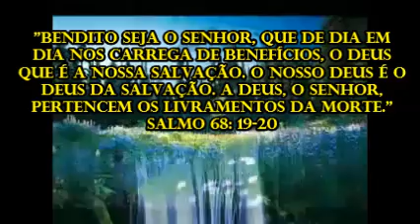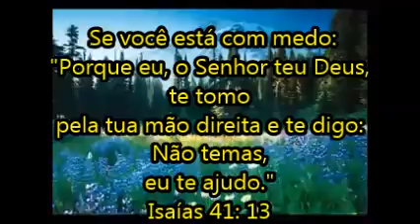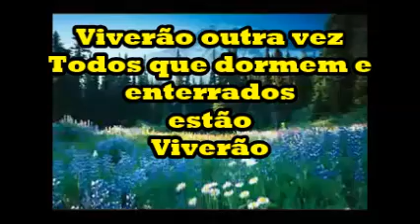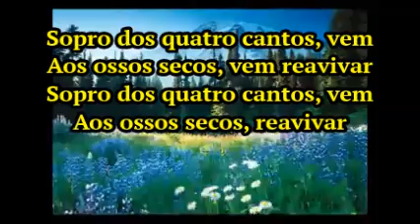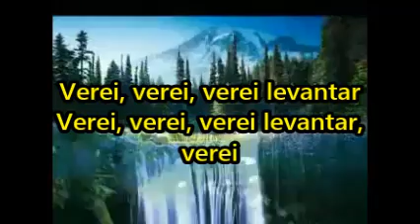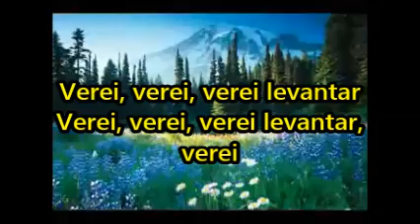Hino Ezequiel Raquel Malafaia (PB e Legendado)